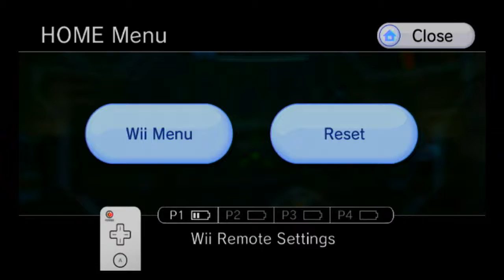Metroid Prime 3 Corruption 100% Hypermode Walkthrough part 2, 720p HD (NO COMMENTARY)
So it's time for hypermode and it's going to be tough. This is my 100% walkthrough of metroid prime 3 on the north american trilogy version in the hypermode difficulty. Sadly we don't get to be in hypermode the whole time and the game's difficult has been raised to act like we need to be. Veterans of the original know that this is the adapted mode adequately deemed "hard" on the Game Cube version of the game. As well I'd like to point out that this isn't a segmented speedrun. I may play very quickly because I do indeed do some speed running for this game, but this is a walkthrough and all the strats I'm using are standard to any player attempting this difficulty.